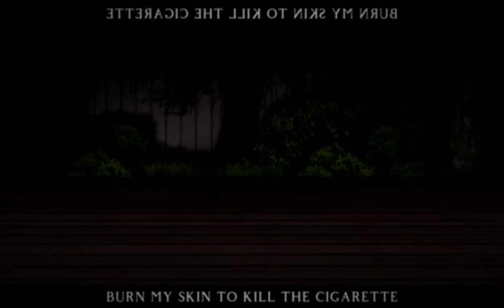cigarette food -【IMPOSTOR】FT. HATSUNE MIKU // VOCALOID ORIGINAL SONG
'hear me lord'

CHARACTER - RILL (HE/ONE/IT)

VOCALS - HATSUNE MIKU V4X
TUNING/MIXING/MUSIC/VIDEO/ART - IMPOSTOR

use drugs responsibly

LYRICS:
I can’t stand the night, I think I’ll die
In the dark, the sounds around reprise
Let the corpse that’s puppeted by fate
Gorge and feast on sweets ‘til the next day

Making friends with the shadows in the dark
I remember when I came out here with intention to depart
Now to burn my lungs is just a pastime
But paranoia strikes like paradigm

Psychedelic, post-traumatic, waiting for the angel’s call
Wander senseless with no purpose, waiting for the night I fall
Snap my mind into the storm and finally hear the angel’s call
Waiting for the night I hear it, ‘til then I’ll consume it all

Overloaded, stimulated, dizzy of the world
I think I have seen this before, no one trusts my word
Wait with bated breath, still holding in the smoke
Who’s there sitting across from me?

All alone in darkness I arise
Running into shadows in the corners of my eyes
Burn my skin to kill the cigarette
Gorge and feast on sweets ‘til i eventually forget